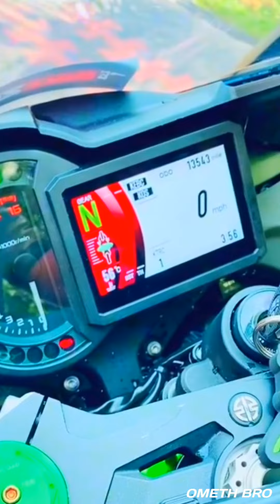හැම කොල්ලෙග්ගෙම ආසාව තමන්ටම කියල සුපිරි බයික් එකක් ගන්න 🥺 | Kawasaki Ninja H2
තෙරුවන් සරණයි!
සුබම සුබ දවසක් සියළුදෙනාටම!

මම අද ඔයාලට ගෙනාවේ - හැම කොල්ලෙග්ගෙම ආසාව තමන්ටම කියල සුපිරි බයික් එකක් ගන්න 🥺 | Kawasaki Ninja H2

ඔයාලගේ යාළුවන්ටත් බලන්න අපේ වීඩියෝ Share කරන්න

අප සමඟ එකතුවෙලා ඉන්න හැමෝටම හදවතින්ම ආදරය ❤️🥰 මෙතෙක් අප සමඟ එකතුවී සිටින ආකාරයට ඉදිරියටත් අප සමඟ එකතුවී සිටින්න 🥰

2022 high capacity bike
high capacity bike
modified high capacity bike
bike modified
kawasaki ninja h2 bike